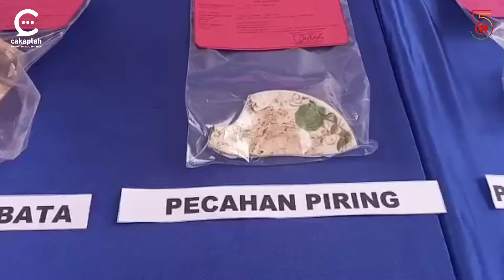Mengaku Simpatisan Pj Walikota Pekanbaru, 4 Orang Ditangkap Usai Lakukan Penganiayaan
Empat orang mengaku simpatisan Pj Walikota Pekanbaru Muflihun menyerahkan diri ke pihak kepolisian, setelah melakukan penganiayaan serta pengeroyokan terhadap warga Pekanbaru bernama Miftahul Samsir.

Kabid Humas Polda Riau Kombes Pol Sunarto menjelaskan, kejadian dugaan pengeroyokan itu terjadi pada 7 Oktober 2022 di salah satu kedai kopi yang berada di Jalan Rajawali, Kota Pekanbaru.

pelaku mempertanyakan pernyataan dari korban yang dimuat di salah satu media tentang kebijakan Pemerintah Kota Pekanbaru dalam menghadapi masalah sosial masyarakat.

Pelaku dan 3 kawannya melakukan penganiayaan kepada korban yang membuat korban mengalami luka-luka sehingga harus dilarikan ke rumah sakit.

Dari hasil visum pemeriksaan ditemukan luka terbuka di bagian ubun-ubun kepala korban. Para tersangka sudah ditahan sejak 17 Oktober 2022 kemarin.

Terkait apakah tindakan tersebut disuruh seseorang atau tidak, saat ini masih didalami oleh penyidik.